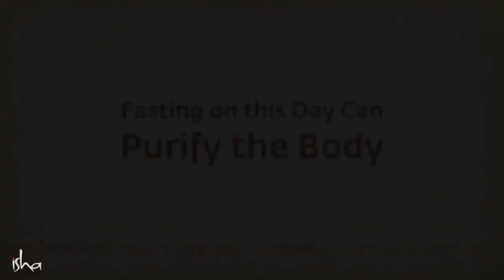Fasting On This Day Can Detox Your Body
Sadhguru sheds light on how we can detox and cleanse our bodies by fasting on this particular day known as Ekadashi, which falls on the 11th day after every full moon and new moon.